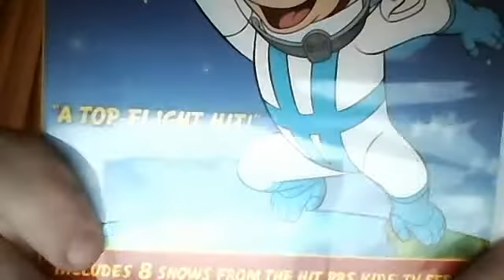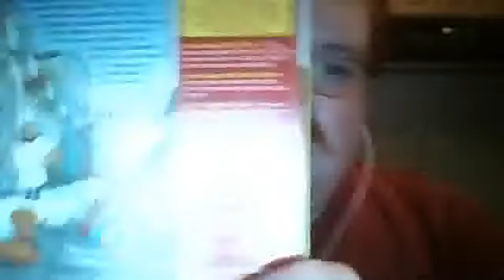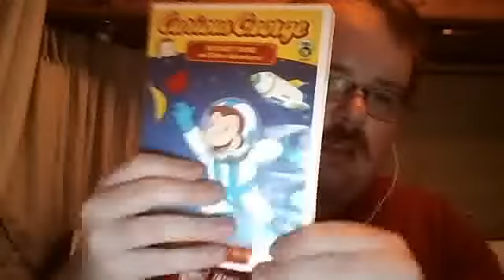DVD Update - September 25, 2015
I Show off my new DVD at Wal-Mart In Apache Junction, AZ.